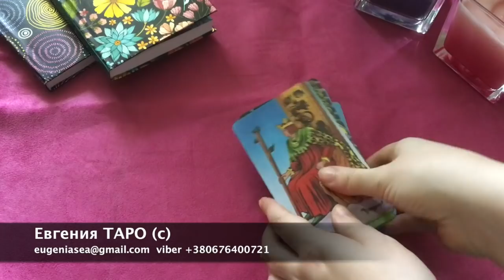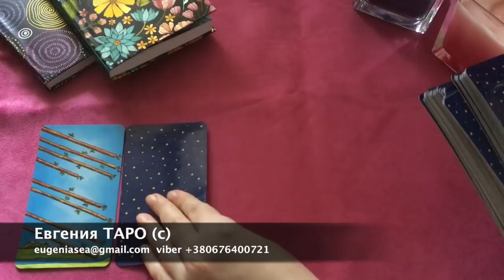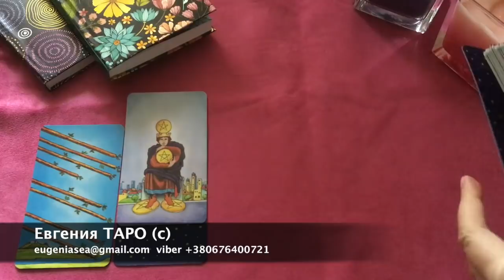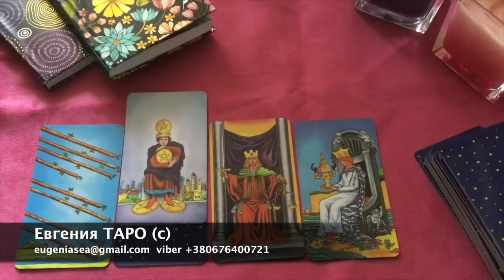КОЗЕРОГ ИЮЛЬ 2019 Гороскоп Таро